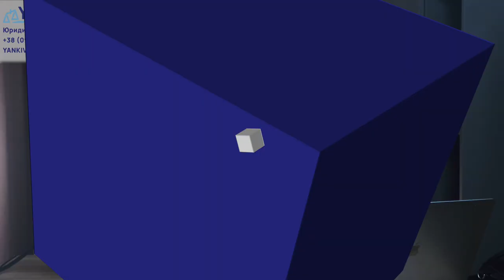Ексклюзив 🔥 Спитав Железняка про збільшення податків, пільги, РРО, амністію та інше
Інтерв'ю Богдана Янківа з народним депутатом Ярославом Железняком 🇺🇦 Переглянь!

ТАЙМ-КОД ⏯
00:00 - 00:47 Вступ до відео
00:48 - 09:48 Відміна розмитнення. Хто ще розмитнить безкоштовно?
09:49 - 16:17 Розмитнення товарів тепер теж платне
16:18 - 21:23 3 група 2% - помилка?
21:24 - 27:13 Скасування мораторію на перевірки
27:14 - 28:27 Пільги для ФОП-єдинників
28:28 - 30:20 Концепція податкової політики держави під час війни
30:21 - 31:36 Друкують гроші?
31:37 - 33:42 Збільшення облікової ставки НБУ
34:46 - 37:53 Оборот ФОП загальника без ПДВ
37:54 - 42:25 РРО під час війни. Чого чекати?
42:26 - 51:45 Податки на зарплату працівників
51:46 - 58:17 Податкова амністія під час війни
58:18 - 1:07:21 Економічна спецоперація на росії
1:07:22 - 1:17:04 Коли будем повноцінним членом ЄС?
1:17:05 - Завершення відео